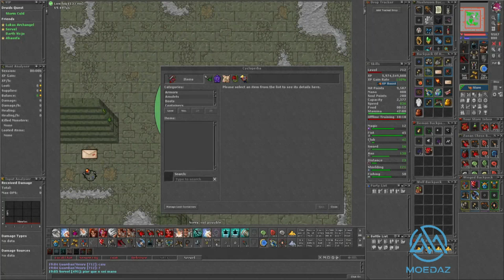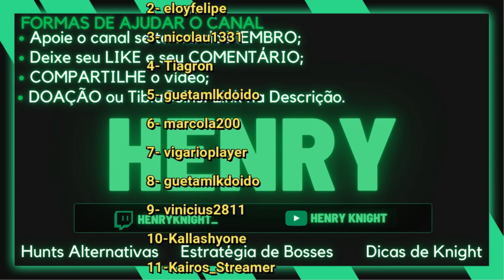TIBIA: EK HUNT SOLO #49 CATACOMBS (MINOTAURS)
Nesse vídeo de EK HUNT SOLO de TIBIA, mostro como caçar na CATACOMBS (com invasão de MINOTAURS) de knight.

00:15 Caminho para a hunt
02:13 Requisitos para caçar na hunt
02:23 Level recomendado para a hunt
03:29 Qual elemento usar na hunt
04:14 Proteções contra a hunt
04:28 Qual charms usar na hunt
04:51 Profit / hora
05:20 Experiência / hora